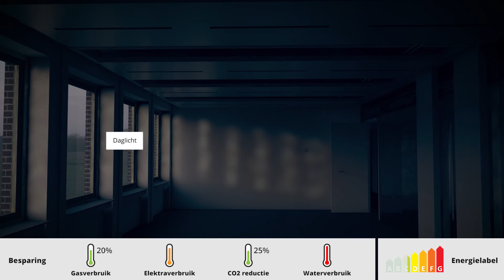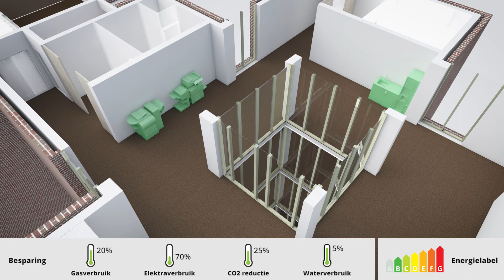Croonwolter&dros verduurzaamt Gouvernement - van Energielabel G naar B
In Maastricht wordt het Gouvernementsgebouw van de Provincie Limburg grootschalig gerevitaliseerd. Er is veel aandacht voor duurzaamheid en het resultaat is dat het gebouw van energielabel G naar B gaat. In dit filmpje wordt uitgelegd hoe dat mogelijk is.